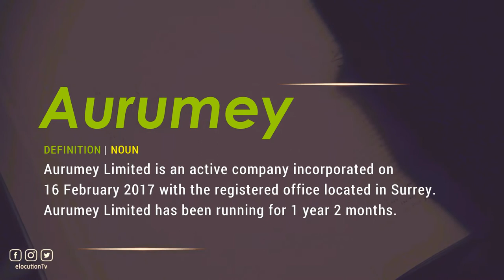How To Pronounce Aurumey | With Definition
How To Pronounce / How To Say Aurumey

Vocabulary Builder